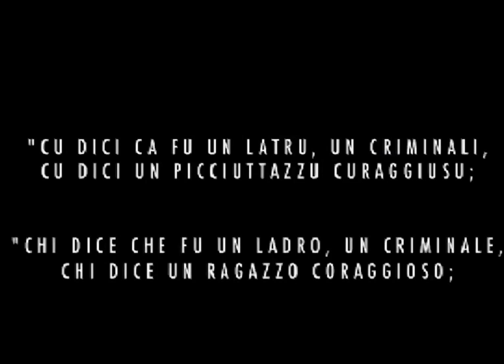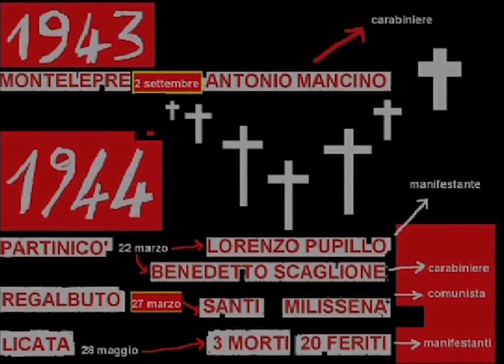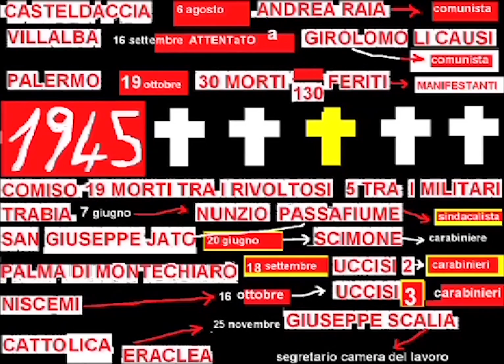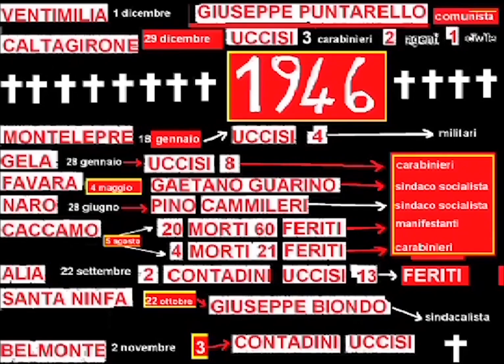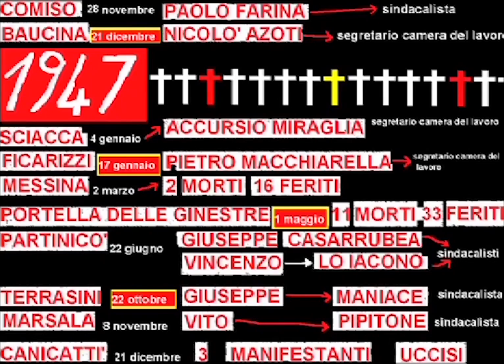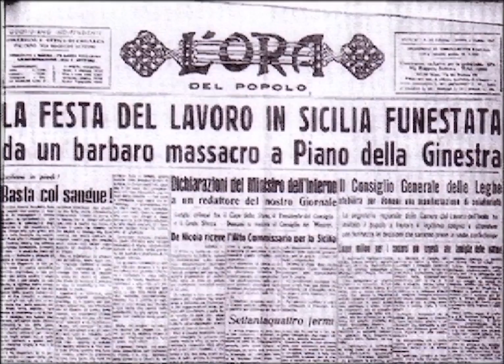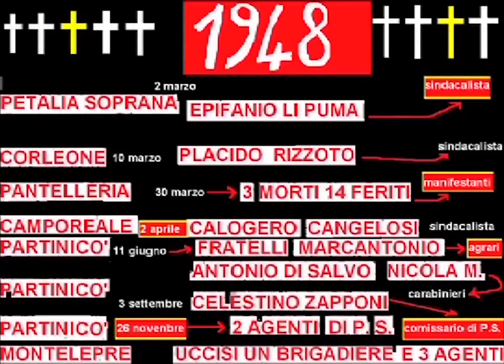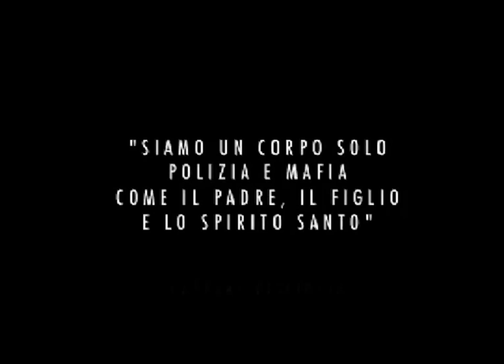Il Bandito Salvatore Giuliano - Cicciu Busacca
Titolo: Il Bandito Cicciu Busacca
Artista: Cicciu Busacca
Autore: Cicciu Busacca
CD disponibile per download su iTunes & Amazon Digital e in streaming da Apple Music & Spotify. (c) Recording Arts.